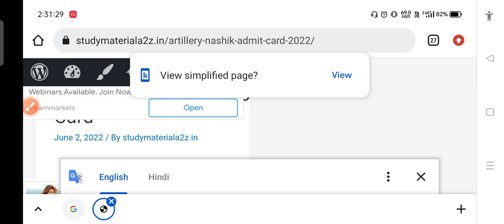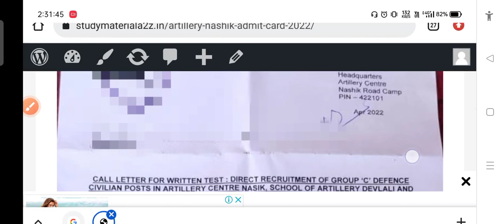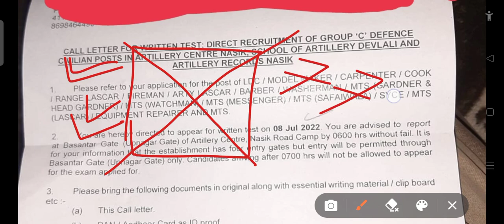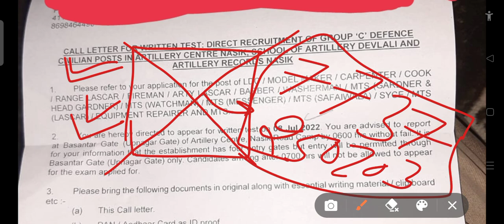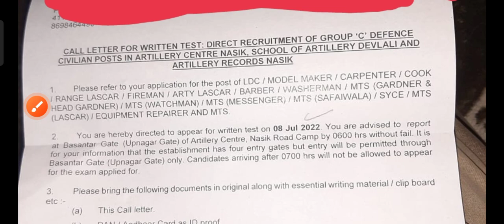Indian Army Group C Artillery Nashik Group C Recruitment 2022🎯Exam Cancel 🔥Full Details This Video ✅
join frinds

tag-.
Artillery Nashik Maharashtra result 2022,
Artillery Nashik Maharashtra new exam date 2022,Artillery Nashik  Firman admit card 2022,Artillery Nashik Maharashtra Fireman admit Card 2022, Artillery Nashik Maharashtra cut off 2022,Artillery Nashik
result Cut off 2022,Artillery Nashik exam review 2022,Artillery Nashik exam Paper questions 2022,Artillery Nashik paper question 2022,Artillery Nashik exam cut off 2022,Artillery Nashik admit card cut off 2022,